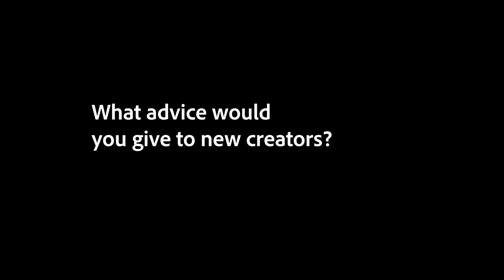CreateYourStory at VidCon 2019: The Creator's Advice | Adobe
This year, we returned to the VidCon to celebrate and empower the creators and attendees alike. Hear from video creators as they share their best advice.